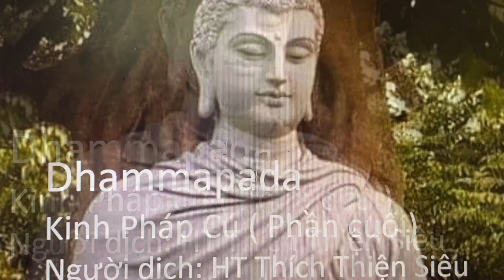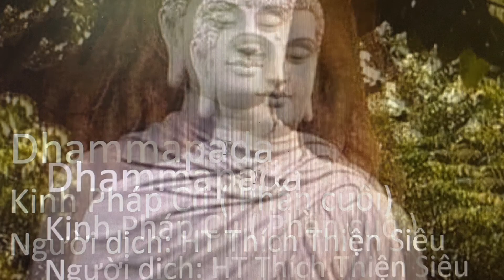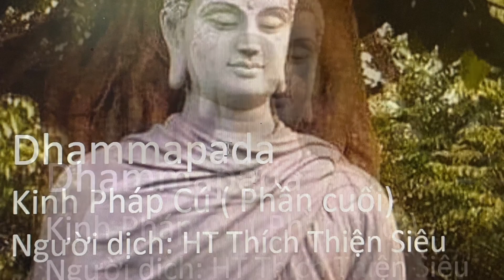Kinh Pháp Cú, Dhammapada, Phần Cuối, Người dịch HT Thích Thiện Siêu.